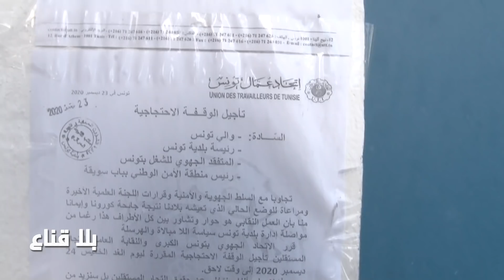bila kinaa | خمسون سنة انتصابا في شوارع العاصمة..البلدية تحجز وأحنا نخدمو باش نخلصو ثمن المحجوز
الفضاء التجاري نهج المنجي سليم ..سيبنا الشوارع وشدينا فضاءات جديدة..البلدية تحجز وأحنا نخدمو باش نخلصو ثمن المحجوز